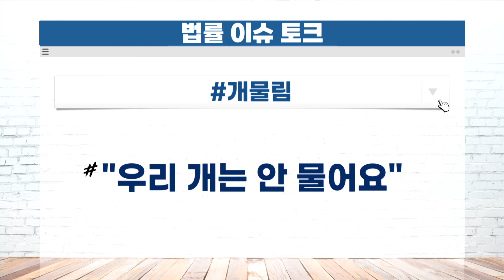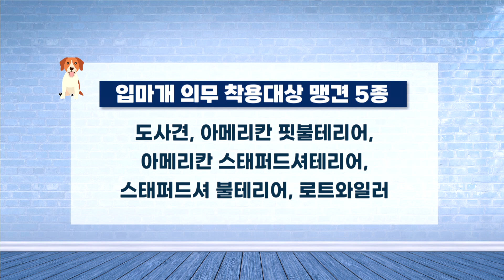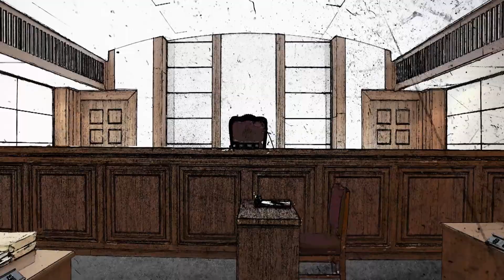8살 아이 목을... 반복되는 개 물림 사고.. 대책은? / 법률방송 생생 법률쇼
출연:
권상희 시사평론가